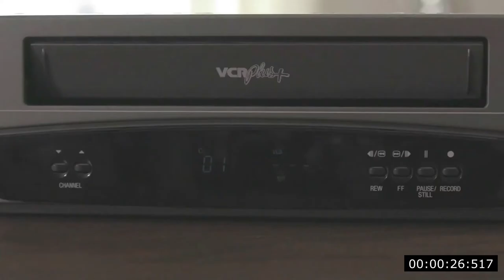The Confession Tapes | True Crime | Documentary | Best TV Shows | 7.5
The Confession Tapes is a shocking documentary about the effects that police coercion have on innocent suspects. Rated *7.5 on IMDb, this is a must watch!

*As of April 2020